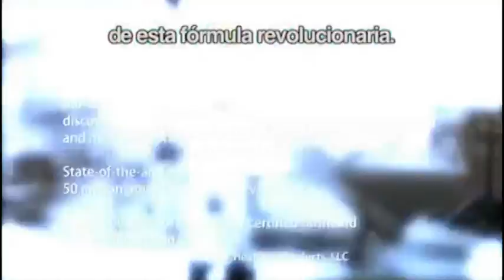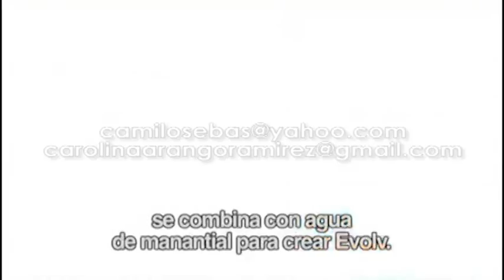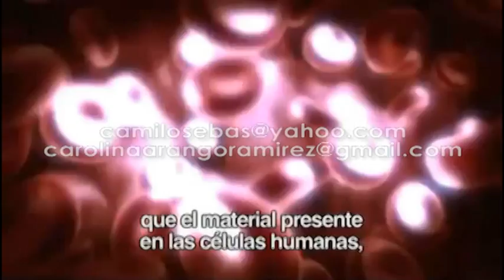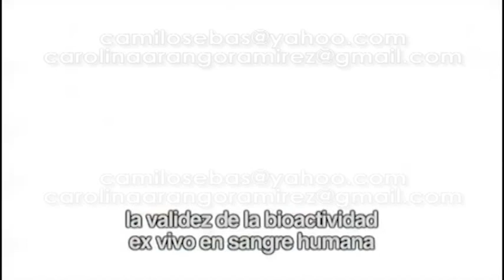Evolv Revoliciona la Oxigenación Celular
Las células producen naturalmente ácido láctico haciendo que estas se deterioren. Evolv, es una fórmula de libre consumo por medio del agua, que evita el deterioro celular y genera una respuesta inflamatoria saludable.